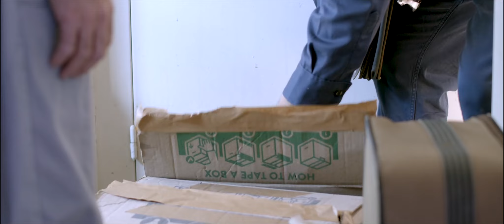GOD, GET US TO ROMANIA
GOD, GET US TO ROMANIA, a True Story of a Christian missionary family traveling to Romania. In 1991, a preacher, his wife, and six children, flew from the US to Portugal, and then by trains to Romania. This resulted in one comical calamity after another. But when they crossed into Eastern Europe, it became like a tense roller coaster ride. And at the border of Romania there is an unexpected ending. On Christian Cinema